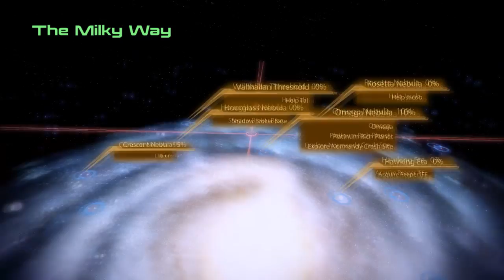Mass Effect 2 Let's Play, #020: Crouching Tiger, Hidden Geth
The lads go to the Migrant Fleet. Jack and Tali are table dancers.

Shoutouts for this episode:

Kevandre: Shohreh Aghdashloo

Bobby: Ratatouille